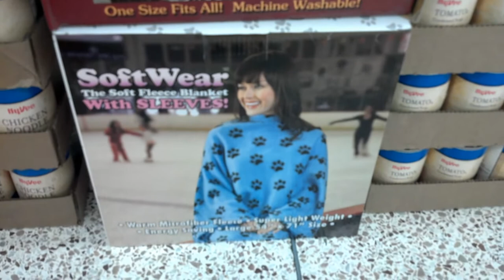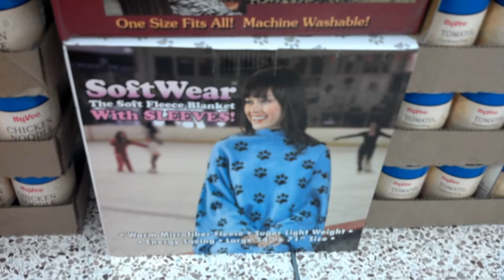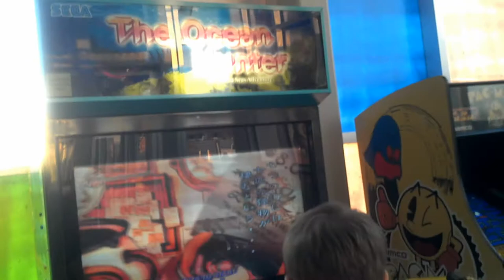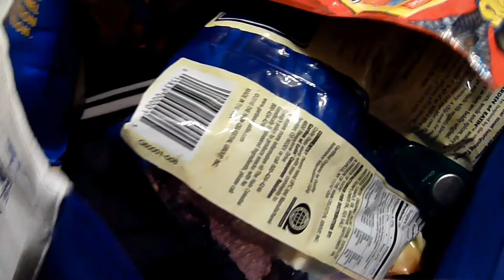Birthday video - Thanksgiving and Black Friday Edition!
RJ's birthday extravaganza - enjoy!